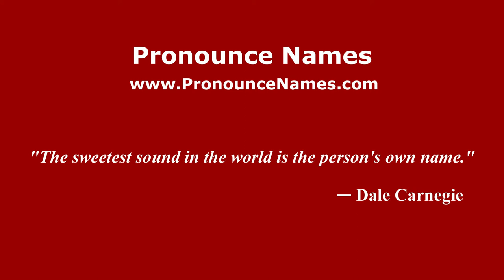How to pronounce Mario Tronti (Italian/Italy) - PronounceNames.com